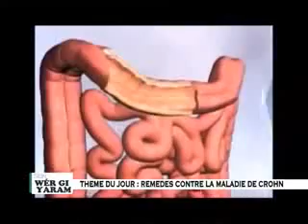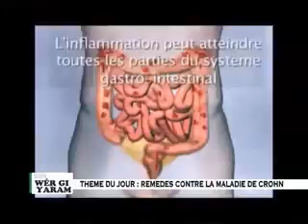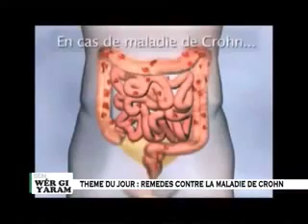Sen wer gi yaram: Remèdes contre la maladie de Crohn